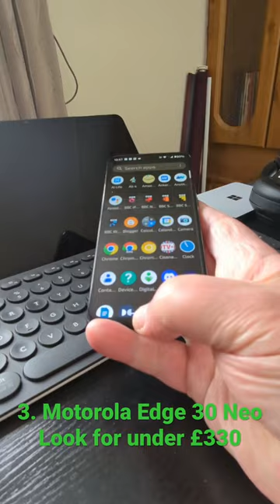Top 5 Phones for Christmas 2022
I know, no Samsungs and, related, no folding phones. I’m just not happy recommending them across the board. Sorry. If you love your folds and flips then don’t let me stop you though. 🙂

Thanks to Ted Salmon for the hands on snippet of the Edge 30 Neo!